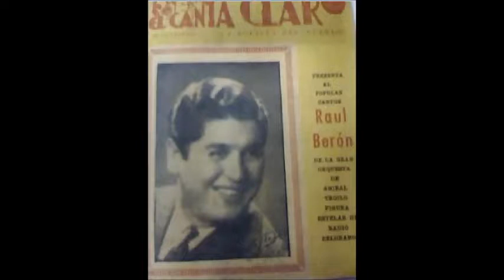LUCIO DEMARE - RAÚL BERÓN - CARNAVALITO QUEBRADEÑO - MILONGA - 1941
En tiempo de milonga, el CARNAVALITO QUEBRADEÑO de LOS HERMANOS ABALOS por la orquesta de LUCIO DEMARE y RAÚL BERÓN.